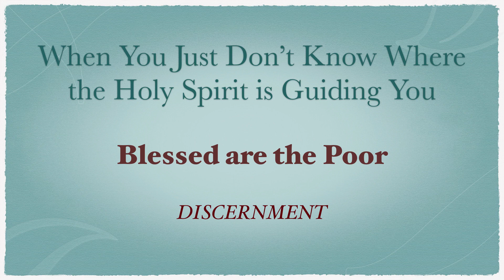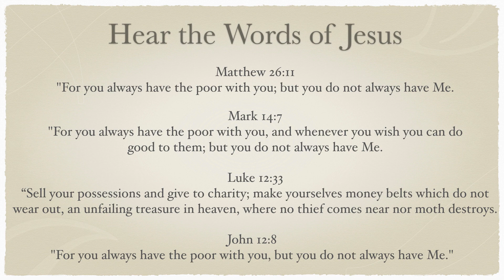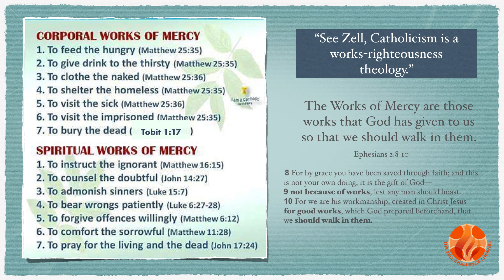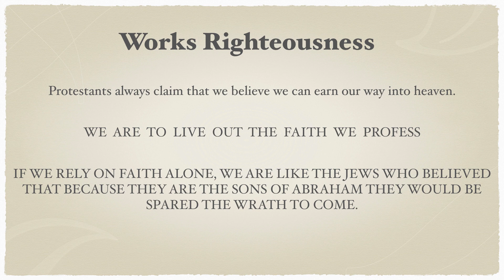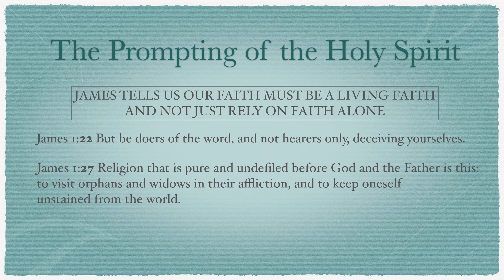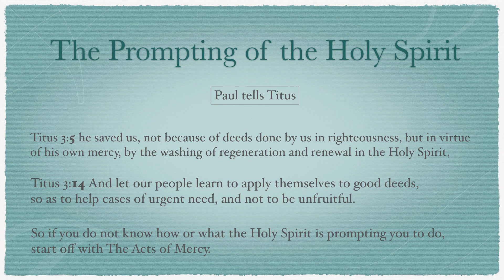The Poor You Will Always Have With You ~ The Acts of Mercy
Are you being prompted by the Holy Spirit in some way?  But just don't know what He wants you to do yet?  Jesus gives us a hint.